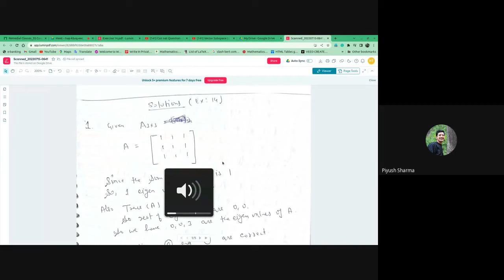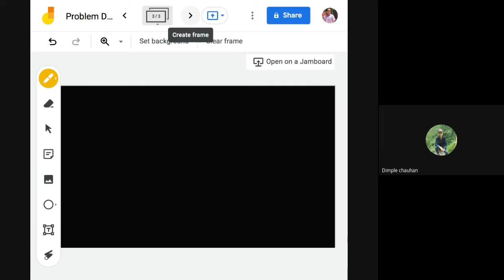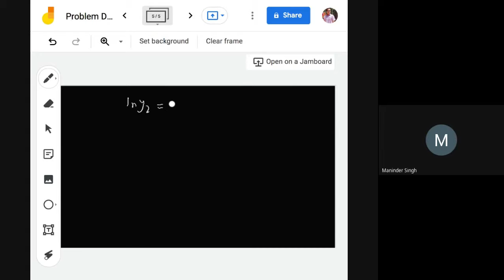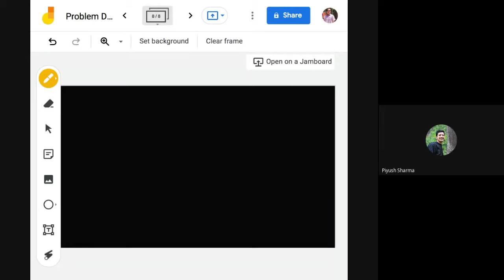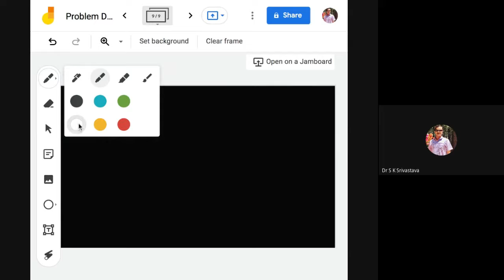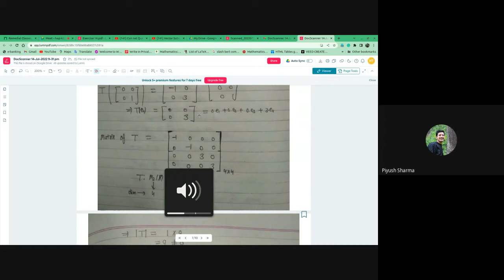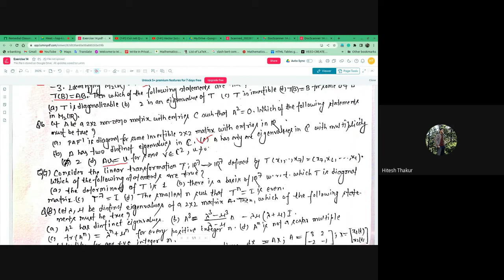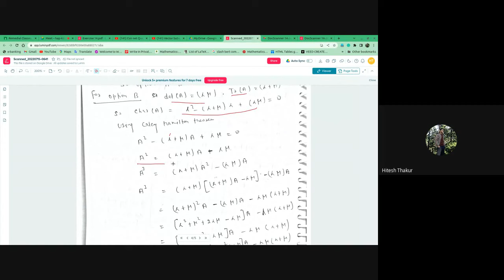Linear Algebra: Basics & Problem Discussion-20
Welcome to the RemedialClasses_SS by Dr. SKSrivastava !!

This is concept building class for competitive exams like NET-JRF, GATE, NBHM, and Graduate School Admission, etc. in the subject of Mathematics.

This is a freesocialservice to develop the mathematical community.

Enjoy the Mathematics!